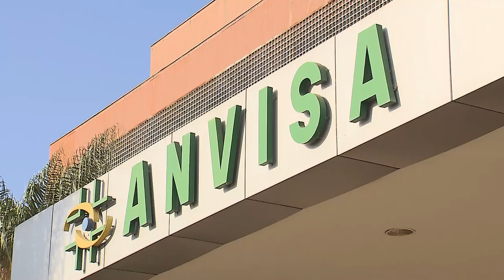Multa aplicada pela Anvisa não está sujeita aos efeitos da recuperação judicial 07.10.21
A Terceira Turma do Superior Tribunal de Justiça (STJ) firmou entendimento no sentido de que as multas administrativas aplicadas pela Agência Nacional de Vigilância Sanitária (Anvisa), apesar de sua natureza não tributária, não estão sujeitas ao plano de recuperação judicial.
Para o colegiado, tanto a Lei 11.101/2005 quanto as normas relativas à cobrança de créditos da Fazenda Pública não fazem distinções relevantes, no tocante à forma de cobrança ou execução, sobre a natureza tributária ou não tributária dos créditos fiscais, razão pela qual prevalece a interpretação de que esses valores não devem ser submetidos ao plano de recuperação.